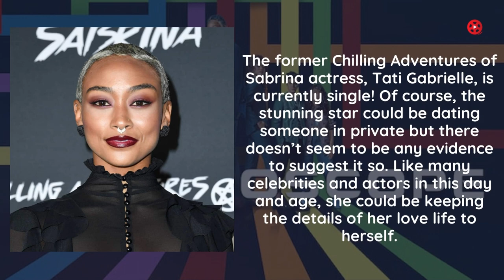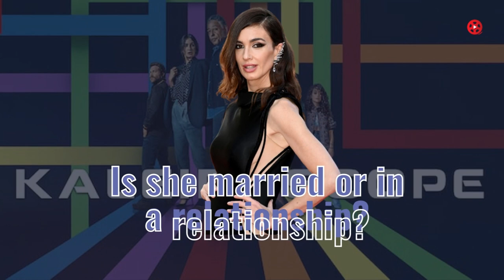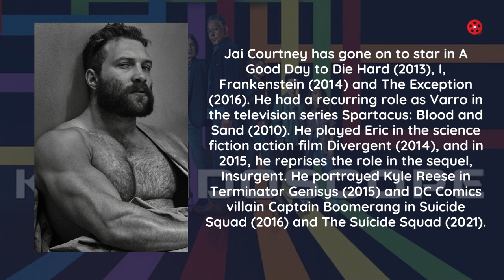KALEIDOSCOPE cast - Age, Career and Real Life Partners.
Here is the list of Netflix's newly released and highly anticipated series, Kaleidoscope cast's age, career and real life partners.

0:03 Rosaline Elbay
0:29 Tati Gabrielle
0:55 Giancarlo Esposito
01:26 Paz Vega
01:56 Jai Courtney